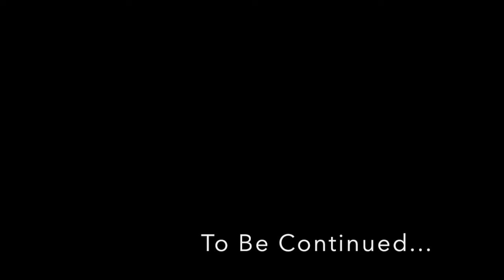My Mother's Secret ep 1| Sims 4 Story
Alice, a 16 years old girl realised there's something odd going on with her family, especially her mom.
what secret could her family be hiding from her?
find out on this sims series!
This is m first Sims movie I ever made.
apologies for the quality, I'm trying my best.